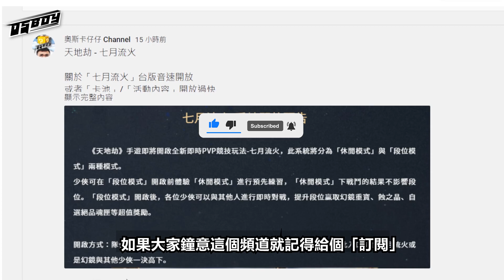天地劫 手遊』曹沁X黎幽 卡池確定嗎？官方深夜來襲丨？突發新PV丨七月流火提早開沒問題！順便點評曹沁 黎幽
天地劫 手遊』曹沁X黎幽 卡池確定？官方深夜來襲丨凌晨1點突擊？感嘆自己出片的速度丨七月流火提早開沒問題！

DC歡迎來自各SER的朋友一起來討論遊戲

(突發新PV代表什麼?)
媽呀！！！！
我真的被官方玩爆！！
９月１日01:00晚上突然出了新PV
黎曹雙池!!!
肯定是爆炸了吧!!!
這樣看起來
推出是不是是不是是不是是不是是不是要確定了!!!?!?!?!?!!

既然確定了
這邊給大家一個小意見
兩隻角偏向PVP

曹沁 : 如果對PVP沒興趣, 而你又有劍平打PVE, 很難會有質變
但如果你不是夏侯劍平都齊
這角色絕對值得入手

黎幽 : 1回4個debuff…..PVP讓你發呆, 而且一點非常重要!!! 真女主, 真香! 不抽嗎??

七月流火提早開短評價 :
有人問流火如果太早開放會不會影響玩家體驗...
又或者那麼早開放會被大佬吊打
其實. 哪隻遊戲不會被大佬虐殺lol
是什麼令你產生了晚點開放那一點點就可以追得上全6星大佬的幻覺
我是覺得早點開放大家在自己的段位玩得開心又快樂
又可以讓小資無課玩家多個渠道領點資源也不錯的

00:00 opening+主題
01:34 曹沁
01:54 曹沁PVE
02:15 曹沁PVP
02:55 黎幽
03:51 總結卡池
04:36 七月流火

歡迎大家加入「招財貓之家」
1. 如需加入公會的朋友, 請在公會留位區留下你的資料
2. 現在遊戲是大前期階段, 1天無上線沒原因就可能會被清掉了喔
3. 大家可以隨意發攻略心得文在分享區 (不作討論)
4. 最後請大家互吸歐氣, 抽好抽滿:D
5. 群內有玩其他遊戲的頻道, 可以開心聊天, 但天地劫的內容要在 天地劫分區
6. 守群規
公會名稱 : 招財貓之家
角色ID : 奧斯卡仔仔
SER : 飛星神劍